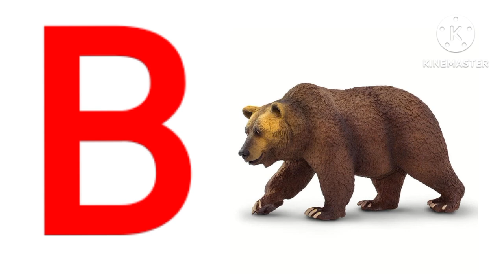learn abc|abc song|alphabet|abc cartoon|phonic song for kids, toddlers, preschool, babies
Welcome to Hooray Kids Learn and Fun, the ultimate ABC channel for young learners! Join us on an exciting journey filled with laughter, creativity, and endless opportunities to learn the alphabet.

At Hooray Kids Learn and Fun, we believe that learning should be an enjoyable experience for children. Our channel is dedicated to making the ABCs come alive through interactive and engaging content. From catchy songs to fun-filled animations, we ensure that your child's learning journey is both educational and entertaining.

Watch as your little ones explore the world of letters, phonics, and vocabulary-building in a captivating way. Through our carefully designed videos, we provide a nurturing environment where kids can develop their linguistic and cognitive skills while having a blast.

Whether it's identifying letters, tracing them, or associating them with everyday objects, our channel offers a wide range of activities that cater to different learning styles and abilities. Our dedicated team of educators and creative professionals is committed to delivering high-quality content that sparks curiosity and fosters a love for learning.

With Hooray Kids Learn and Fun, you can be confident that your child is in good hands.